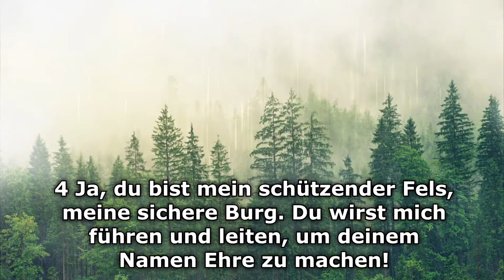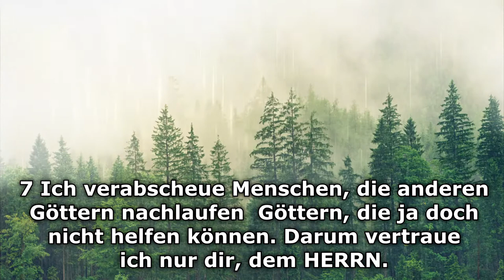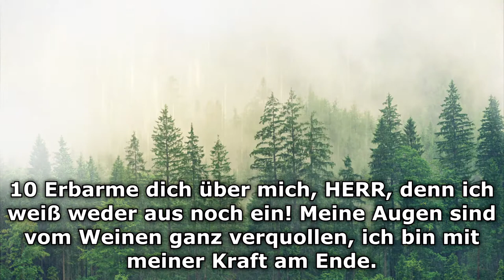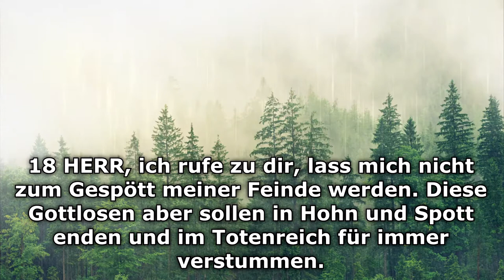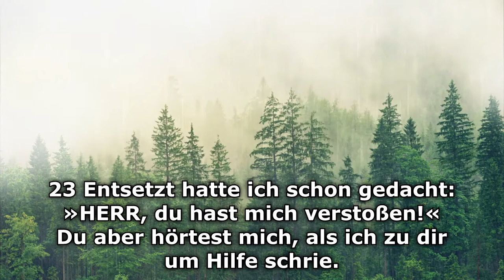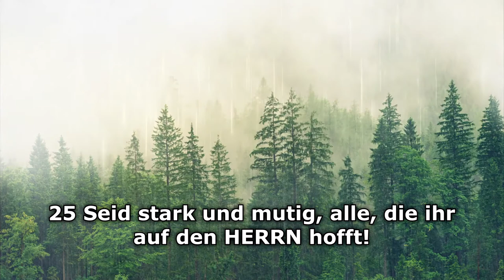Psalm 31 - Mit Klavier und Regen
Bedrängt, bedrückt, aber nicht besiegt!

1 Ein Lied von David.
2 Bei dir, HERR, suche ich Schutz, lass meine Feinde nicht über mich triumphieren! Du bist ein gerechter Gott, darum hilf mir und rette mich!
3 Höre mein Gebet und komm mir schnell zu Hilfe! Bring mich in Sicherheit und beschütze mich wie in einer Burg, die hoch oben auf dem Felsen steht.
4 Ja, du bist mein schützender Fels, meine sichere Burg. Du wirst mich führen und leiten, um deinem Namen Ehre zu machen!
5 Du wirst mich aus der Schlinge ziehen, die meine Feinde mir heimlich gelegt haben! Ja, du bist meine einzige Zuflucht.
6 In deine Hände lege ich mein Leben, denn du wirst mich erlösen, HERR, du treuer Gott!
7 Ich verabscheue Menschen, die anderen Göttern nachlaufen – Göttern, die ja doch nicht helfen können. Darum vertraue ich nur dir, dem HERRN.
8 Ich juble vor Freude, weil du mich liebst. Dir ist meine Not nicht entgangen; du hast erkannt, wie verzweifelt ich bin.
9 Du hast mich nicht meinen Feinden ausgeliefert; jetzt bin ich frei, zu gehen, wohin ich will.
10 Erbarme dich über mich, HERR, denn ich weiß weder aus noch ein! Meine Augen sind vom Weinen ganz verquollen, ich bin mit meiner Kraft am Ende.
11 Unter Kummer schwindet mein Leben dahin, unter Seufzen vergehen meine Jahre. Meine Schuld raubt mir alle Kraft und lähmt meine Glieder.
12 Zum Spott meiner Feinde bin ich geworden, selbst meine Nachbarn verhöhnen mich. Meine Bekannten erschrecken, wenn sie mich sehen, und wer mir auf der Straße begegnet, geht mir aus dem Weg.
13 Man hat mich vergessen wie einen, der schon lange tot ist; wie ein zerbrochenes Gefäß bin ich, das achtlos weggeworfen wurde.
14 Ich höre viele hinter meinem Rücken tuscheln. Von allen Seiten droht mir Gefahr! Meine Feinde tun sich zusammen, um mich aus dem Weg zu räumen.
15 Ich aber, HERR, vertraue dir. Du bist mein Gott, daran halte ich fest!
16 Was die Zeit auch bringen mag, es liegt in deiner Hand. Rette mich vor meinen Feinden und Verfolgern!
17 Blicke mich freundlich an, ich gehöre doch zu dir! Sei mir gnädig und rette mich!
18 HERR, ich rufe zu dir, lass mich nicht zum Gespött meiner Feinde werden. Diese Gottlosen aber sollen in Hohn und Spott enden und im Totenreich für immer verstummen.
19 Ja, diese Lügner sollen zum Schweigen gebracht werden! Überheblich und voller Verachtung verleumden sie den, der nach Gottes Willen lebt.
20 Doch groß ist deine Güte, HERR! Du hältst sie bereit für die Menschen, die dir mit Ehrfurcht begegnen. Vor aller Augen zeigst du sie denen, die bei dir Zuflucht suchen.
21 Du gibst ihnen Schutz in deiner Nähe, so kann ihnen keine Verschwörung etwas anhaben. Du bewahrst sie vor allem zänkischen Geschwätz.
22 Gepriesen sei der HERR! Ich war eingeschlossen in einer belagerten Stadt, doch auch dort habe ich deine wunderbare Liebe erfahren.
23 Entsetzt hatte ich schon gedacht: »HERR, du hast mich verstoßen!« Du aber hörtest mich, als ich zu dir um Hilfe schrie.
24 Liebt den HERRN, alle, die ihr zu ihm gehört! Wer treu zu ihm hält, steht unter seinem Schutz, doch wer selbstgerecht ist, dem zahlt er es doppelt heim.
25 Seid stark und mutig, alle, die ihr auf den HERRN hofft!

Vorgelesen von mir :)